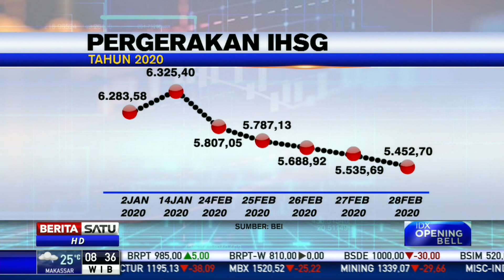Pergerakan IHSG Masih Dibayangi Sentimen Negatif Akibat Korona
Pergerakan IHSG di Bursa Efek Indonesia pekan ini masih akan dibayangi oleh sentimen negatif virus Korona. Investor disarankan untuk tidak panik sambil mencermati saham-saham emiten dengan fundamental baik yang dapat dibeli dengan harga yang murah.